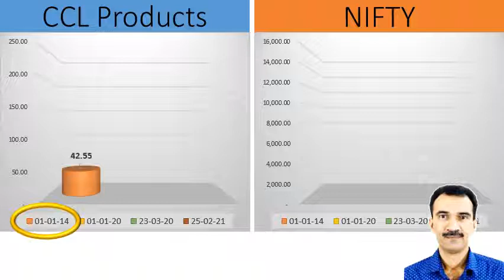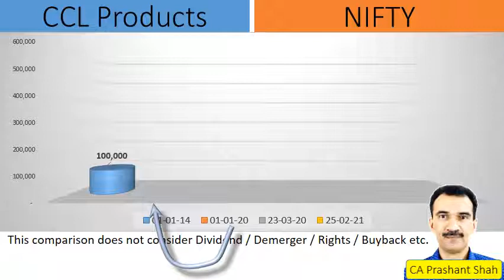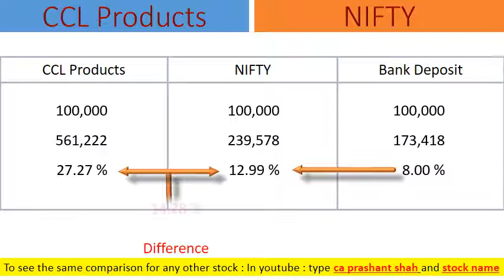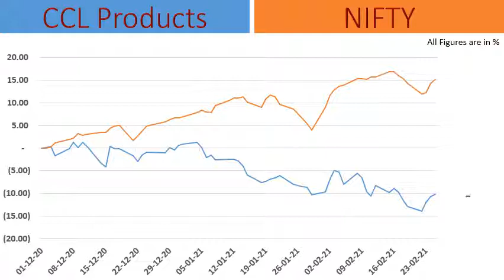CCL Products Share Analysis